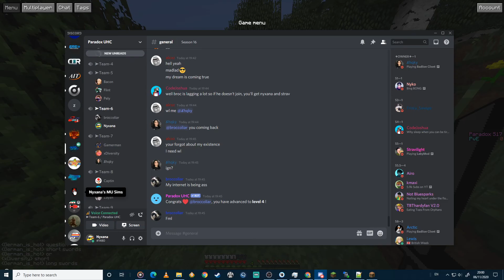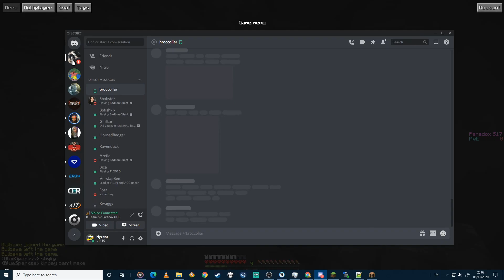Paradox UHC - S17E01 - Uncooked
To be honest, I don't think this season should've been uploaded, and for reasons which will become clear later I really don't feel happy enough with my perspective to want to edit it in any way, shape, or form. Sorry.